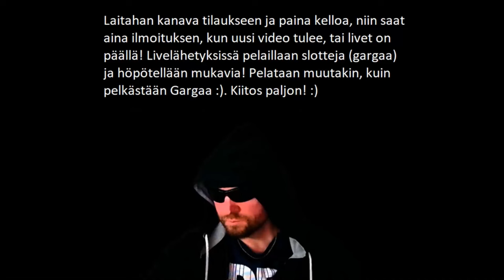Bersjantai-illan pelit! NYT KULKEE! Riittääkö BINKITx2!? :D